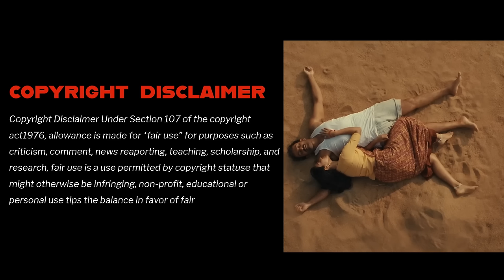The Goat Life Movie explained In Telugu | Aadujivitham Movie Explained Prithviraj Sukumaran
Hai Friends, Wellcome to StoryplayTelugu Youtube Channel, Iam Praveen, In This Storyplay Telugu Youtube Channel I Will Upload Movie Explanation Videos In Telugu, Movies, Web Serieses , And Short Film Storys Explained In Telugu, Full Movie Storys Explain In This Storyplay Telugu Youtube Channel.

similer searches;
the goat life movie explained in telugu
the goat life movie  review telugu
the goat life review explained
the goat life telugu songs
lattest telugu movies
movie explanation videos